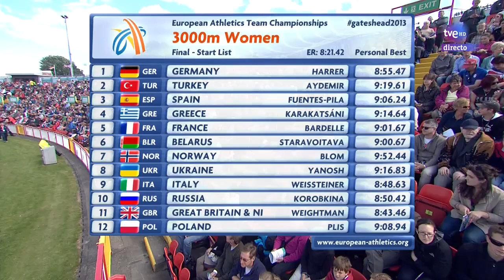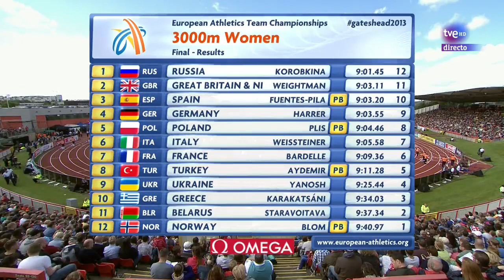3000 m women European Athletics Team Championships Gateshead 2013